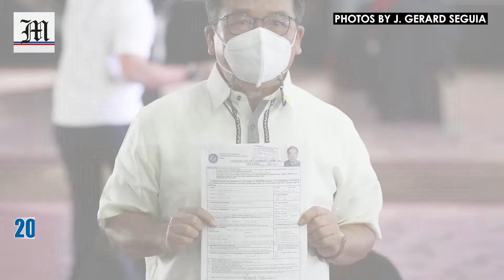LOOK: Colmenares, Diokno again seek senate seat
Colmenares, Diokno again seek senate seat

Former Bayan Muna Partylist representative Neri Javier Colmenares and Human Rights Lawyer and Free Legal Assistance Group (FLAG) Chairman Jose Manuel "Chel" Diokno filed their certificates of candidacy (CoC) for senator at the Harbor Garden Tent of the Sofitel Manila in Pasay City on Oct. 7, 2021.

PHOTOS BY J. GERARD SEGUIA